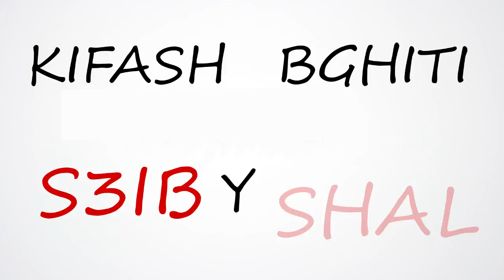MODEST ft. KOCHMAR - La Violence - Lyrics Video